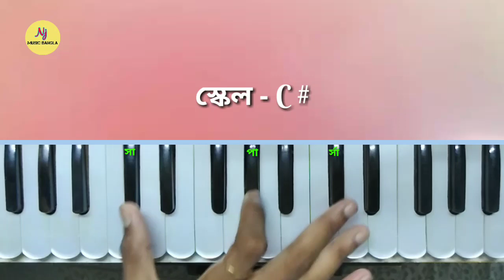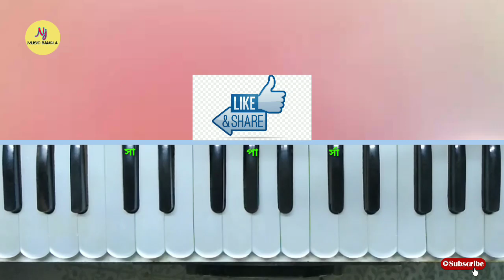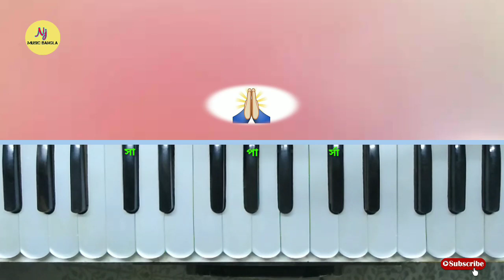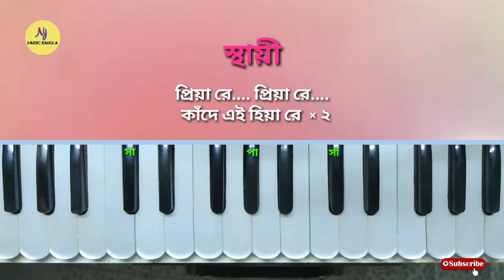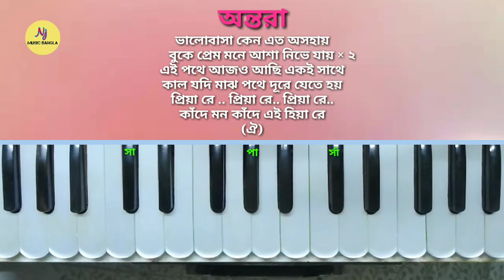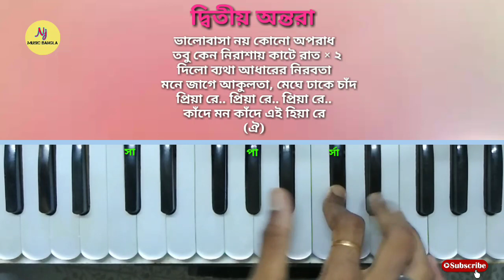PRIYA RE PRIYA RE || Zuben Gurg || Harmonium Tutorial || হারমোনিয়াম ও সঙ্গীত শিক্ষা || Learn Music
আজ আমরা এই ক্লাসে চিরদিনই তুমি যে আমার সিনেমার একটি জনপ্রিয় স্যাড সং " প্রিয়া রে প্রিয়া রে কাঁদে এই হিয়া রে" এই গানটি শিখব । রাহুল এবং প্রিয়াঙ্কার জমজমাট প্রেমের কাহিনী নিয়ে গানটি রচিত। আসুন এই গানটি কে আমরা হারমোনিয়ামে বাজানোর চেষ্টা করি এবং শিখি ।

গান -  প্রিয়া রে প্রিয়া রে, কাঁদে এই হিয়া রে
শিল্পী - যুবিন গার্গ
তাল - কাহারবা
ছবি - চিরদিনই তুমি যে আমার (২০০৮)